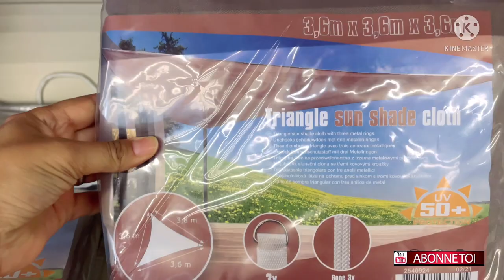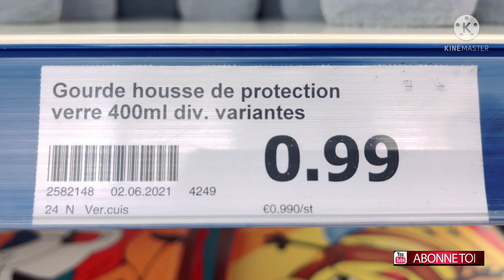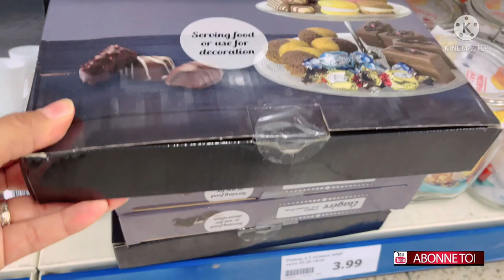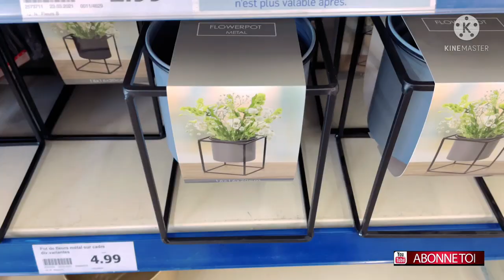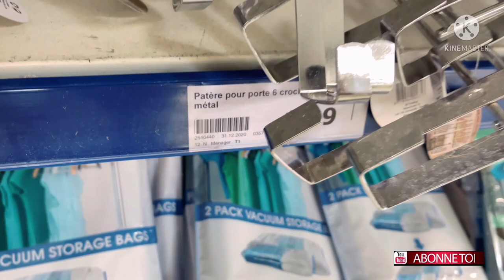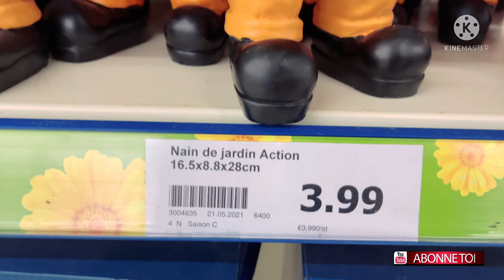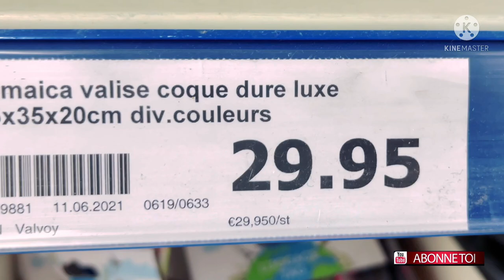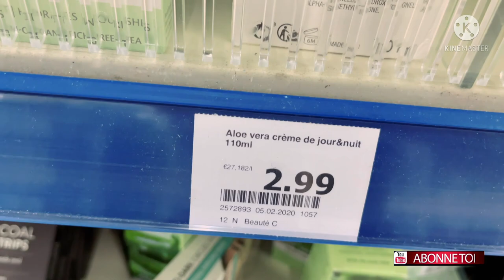Arrivage et Nouveauté Action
Hello les Sisterss, j’espère que vous allez bien, voici les arrivages et Nouveautés de la semaine à Action Montauban aussonne.